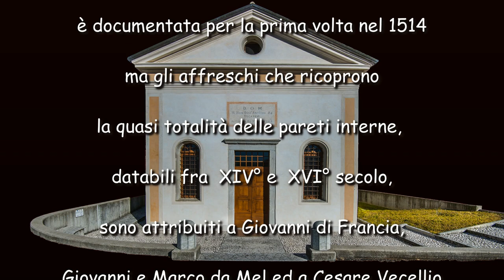La chiesa di S. Antonio Abate di Bardies (Borgo Valbelluna) - V2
La chiesa di S. Antonio Abate di Bardies  ( Borgo Valbelluna )  può vantare un ciclo di affreschi di particolare bellezza, realizzati nel periodo che va dal  XIV° al XVI° secolo e che narrano la storia e le opere di S. Antonio Abate. Il ciclo del Santo viene realizzato in due momenti: inizialmente intervengono i fratelli Giovanni e Marco da Mel per una prima parte di 12 storie e successivamente  Cesare Vecellio per altri 6 episodi.  Prima di questi, altre opere raffiguranti  S. Antonio Abate ed una Madonna con Bambino  sono attribuite a Giovanni di Francia.